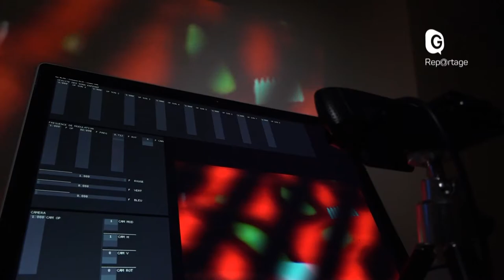Reportage Lionel Palun révèle l'image du son sur télé Grenoble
RÉSIDENCE DU DÉPARTEMENT DE L’ISÈRE : Lionel Palun à l’Hexagone Scène Nationale Arts Sciences Meylan

Dans le cadre des Scènes ressources Arts Sciences, L’Hexagone Scène Nationale Arts Sciences Meylan accompagne Lionel Palun, électro-vidéaste pour une résidence de 3 ans (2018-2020) grâce au département de l’Isère.
Cet artiste vidéaste pratique l’image vivante depuis 2001, à la fois sur les scènes de théâtre, les lieux d’exposition et l’espace public. A l’instar du spectacle vivant que l’on défini ainsi en regard au spectacle enregistré, il parle d’image vivante pour la différencier de l’imaginaire lié à l’image enregistrée, et donc aux films, qu’ils soient cinématographiques ou vidéos.

Afin de se doter des outils qui permettent une transmission via la pratique de l’image vivante, il se propose de développer un instrumentarium qui permette d’explorer simplement le son, l’image vidéo et la lumière et leurs interactions possibles à partir de leur élément commun : le signal.

Parallèlement, Lionel Palun développe un travail de recherche en partenariat avec le laboratoire LITT&ARTS de l’Université Grenoble Alpes sur l’image vivante.

Présence de Lionel Palun en résidence sur le territoire isérois en 2019 :
- semaine du 14 au 18 janvier 2019 au Collège Les Buclos Meylan / Instrumentarium
- semaine du 13 au 15 février 2019 à l’Hexagone / PREAC : la théâtre augmenté, quels effets sur les interprètes ? Ateliers EAC de Lionel Palun et Isis Fahmy pour 50 enseignants du territoire Auvergne Rhône-Alpes
- semaine du 18 au 22 février 2019 à l’Hexagone / Chantiers Nomades avec Isis Fahmy et 10 comédiens du territoire national
- semaine du 1er au 5 avril 2019 au Collège Les Buclos Meylan / Instrumentarium suite et fin
- semaine du 3 au 7 juin 2019 à l’EST – Université Grenoble Alpes / Recherche et éducation artistique avec Litt&Arts
- semaine du 8 au 12 octobre 2019 à la Médiathèque LA Fée Verte Le Grand Lemps / Instrumentarium dans le cadre de la fête de la science
- semaine du 21 au 26 octobre 2019 à l’Hexagone / Partenariat avec Les Francas, public éducation populaire / Instrumentarium
- semaine en novembre 2019 à définir à l’EST – Université Grenoble Alpes / Recherche et éducation artistique avec Litt&Arts
- semaine à définir au collège Pablo Picasso d’Echirolles / Instrumentarium